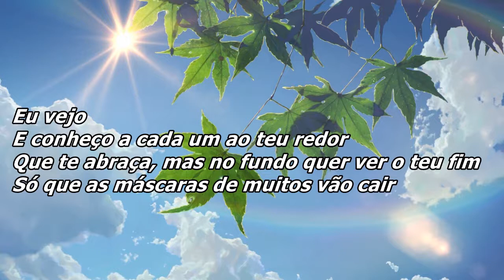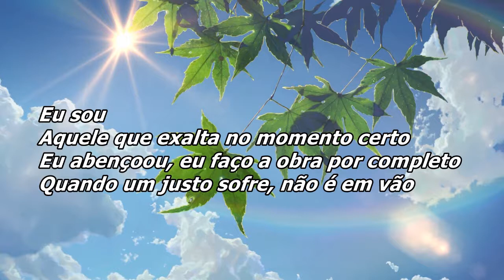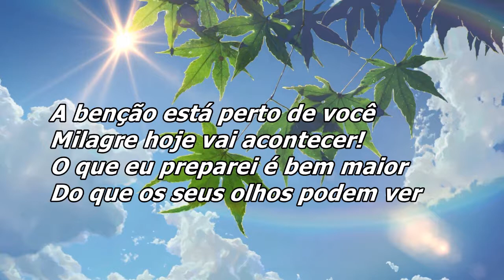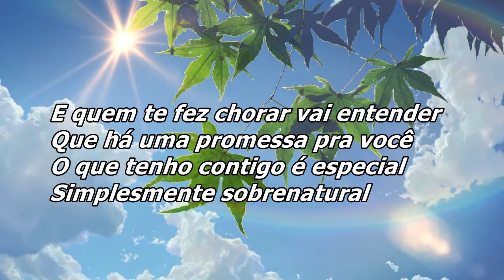Rose Nascimento - Simplesmente Sobrenatural ( Com Letra )